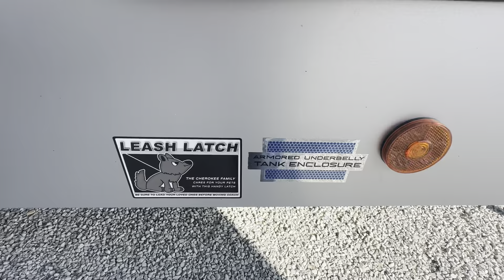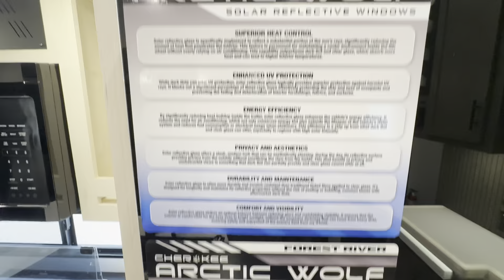2025 Forest River RV Cherokee Arctic Wolf Suite 3250SUITE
50" LED TV W/SWING ARM MOUNT

Forest River Cherokee Arctic Wolf Suite fifth wheel 3250 highlights:

Fireplace
King Bed
Deluxe Tri-Fold Sofa
Large Kitchen Island
Central Vacuum
Open Pass-Through Storage

This Cherokee Arctic Wolf Suite fifth wheel is quite extraordinary and accommodating! It has a set of opposing slides in the main living area so you can have more space to sit back on the theater seating and tri-fold sofa. You can switch on the fireplace to add some warmth to this space if it's a cool night. The free-standing table and chairs is going to be great for sitting down to eat a meal together, and there is even a storage ottoman seat for board games or throw blankets. You'll also be able to grab dessert from the large hidden pantry closet to go with your coffee. The private bedroom up front is going to provide great relaxation with its king bed slide. The spacious wardrobe includes a sun bench as well as washer/dryer prep, and there's even a second fireplace in the bedroom for the ultimate in coziness.

You will have amazing residential comfort in the Forest River Cherokee Arctic Wolf Suite fifth wheels! These units have a “SuperStor” dual-cavern basement storage compartment to allow you to bring more gear, and they have been constructed with a “ToughBend” rigid skirt metal design, a 1x engineered wood “SuperTruss” roof structure with 3/8" decking, and a 5/8” tongue-and-groove plywood floor decking. Each model includes Leash Latch pet safety technology, an outside shower with hot/cold water, preparations for an exterior TV, motion-sensing lighting, and a smart monitor panel with smart phone Bluetooth connectivity. The supersized central air conditioning unit (15,000 BTU) with quick cool and second oversized 15,000 BTU ducted air conditioner will cool your unit down in a snap when you camp in the hot summer months.